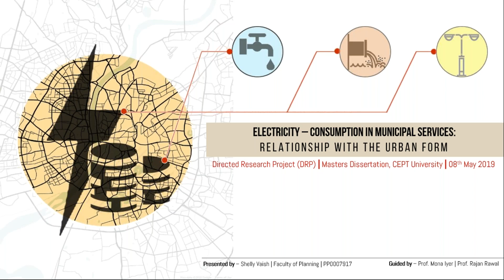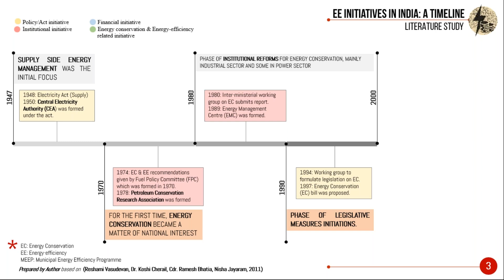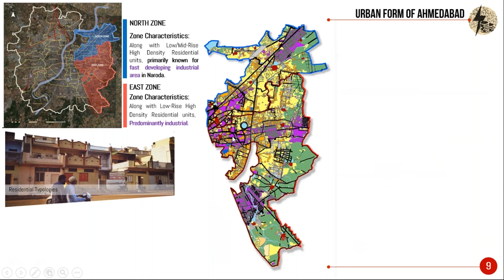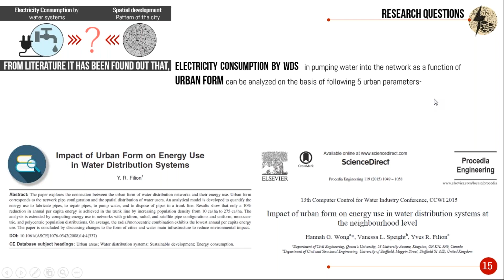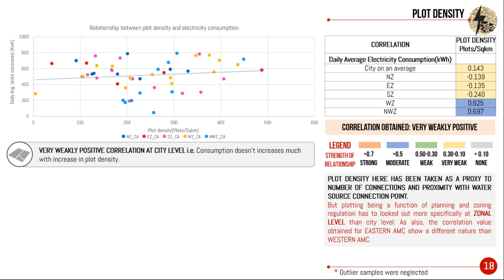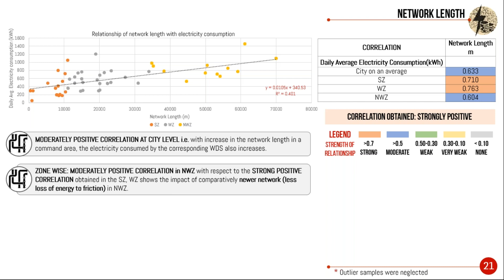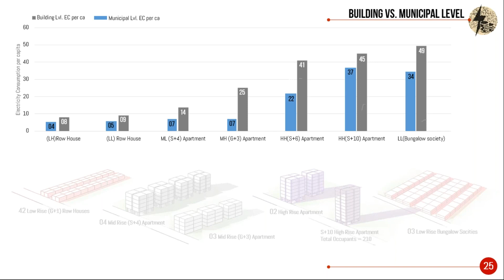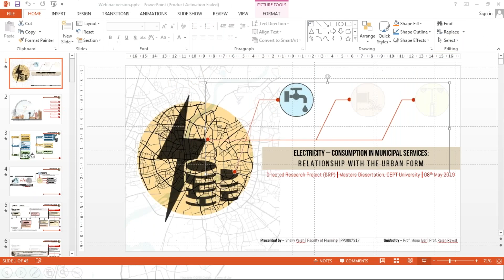Electricity Consumption in Municipal Services: Relationship with the Urban Form